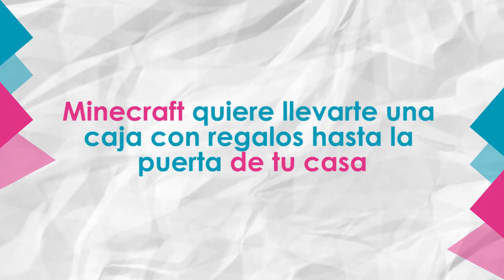Minecraft te lleva una caja con regalos hasta la puerta de tu casa / SBQ WEB